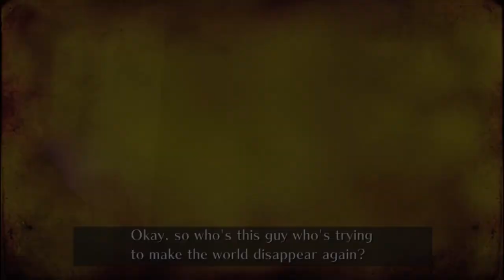I played every 3D Sonic game in 1 hour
I wanted to try out Sonic Frontiers for a video, but the problem the problem is I've never played any sonic game in my life so, I decided to play every 3D Sonic game in one video.